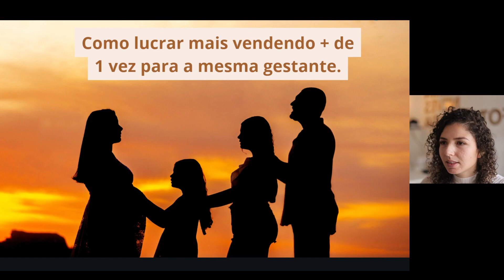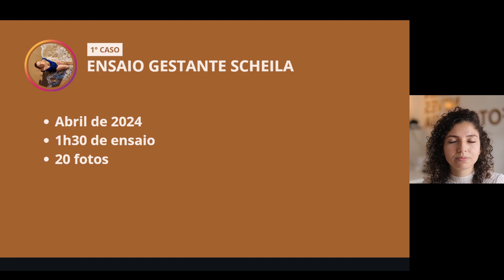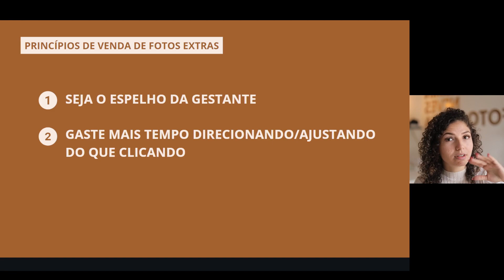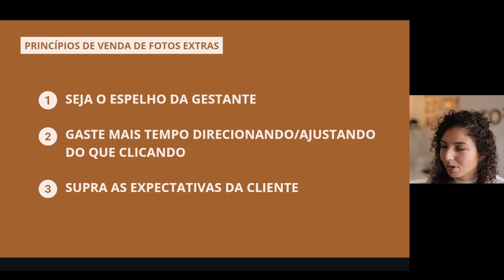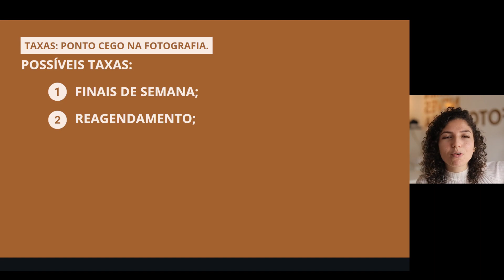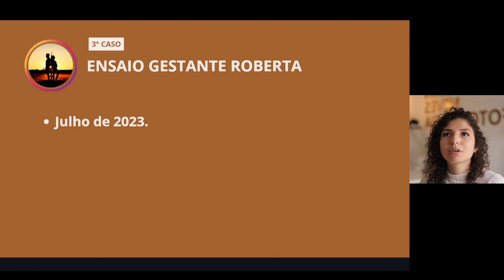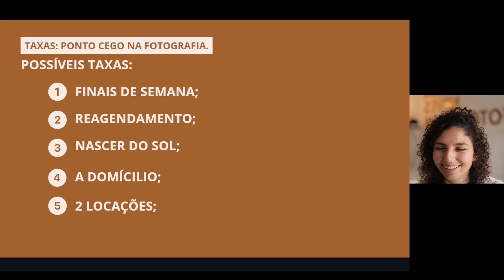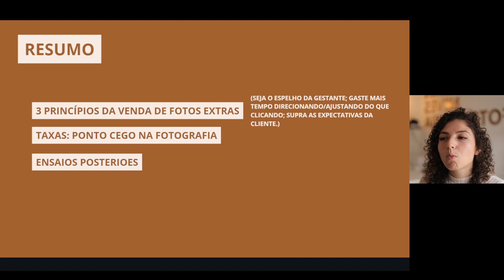Como lucrar mais na fotografia vendendo para a mesma cliente